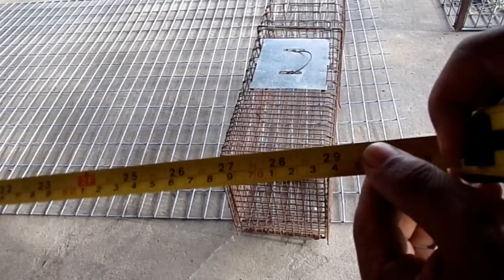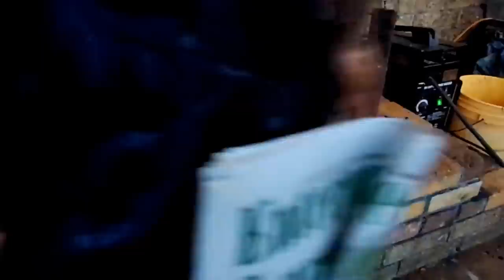Horse Panel Cage Trap How To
If you Wanted some cages that you'd have to run over with a truck to break them but don't have a ton of money, heres your  solution ! With a basic welding skills its pretty easy to do. Unlike cattle panels which are 4x4 inch squares horse panel is 2x4 inch squares. So most animals would not be able to squeeze through. Though due to the strength of the panel one cannot simply bend it into a cage, it must be cut with bolt cutters into sections and then tack welded together. The panels usually come in 16'-20' long sections that run for $65-$75. so fare it seems you should be able to get a minimum of 2 cages per panel but it seems you can get up to 5 if you know what your doing